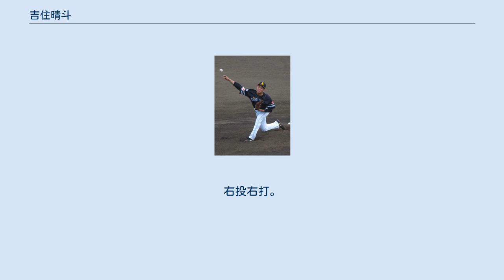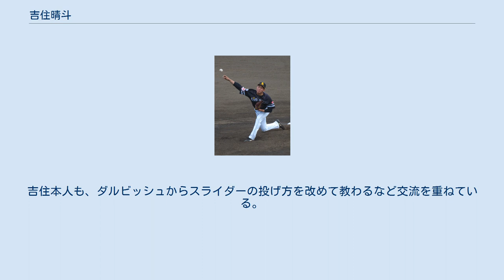吉住晴斗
吉住 晴斗（よしずみ はると、2000年3月12日 - ）は、山形県鶴岡市出身のプロ野球選手（投手・育成選手）。
右投右打。
 小学校3年時から「大宝寺スターファイブ」で軟式野球を始めると、鶴岡市立鶴岡第二中学校では、校内の軟式野球部に所属した。
 中学校の卒業を機に野球を終えようとしていたところを、硬式野球部のある鶴岡東高校の関係者から入学を誘われたため、同校への進学後も硬式野球部でプレーを継続。
1年時の秋からベンチ入りを果たすと、2年時の夏に第98回全国高等学校野球選手権大会へ出場した。
甲子園球場の全国大会へ登場したのはこの大会だけで、1回戦で1イニングを投げて初戦敗退を喫したものの、NPB球団のスカウトからは注目されていた。
 2017年のNPBドラフト会議で、福岡ソフトバンクホークスから1巡目で指名された。
山形県内の高校生への1巡目指名はNPBドラフト会議史上初めてで、実際には清宮幸太郎・安田尚憲・馬場皐輔への独占交渉権を指名重複による抽選で逃した末の単独指名であったが、契約金8,000万円、年俸800万円（金額は推定）という条件で入団に至った。
入団当時の背番号は26。
 2018年には、三軍の非公式戦（三軍戦）でチーム最多の25試合に登板。
3勝9敗、防御率6.69という成績を残した。
二軍の公式戦（ウエスタン・リーグ）での登板の機会はなかったが、シーズン終了後には推定年俸800万円（現状維持）という条件で契約を更改した。
 2019年には、二軍公式戦12試合の登板で、防御率5.31を記録。
三軍戦では、24試合の登板（通算投球イニング46回2/3）で3勝1敗1セーブ、防御率3.47を記録した。
 2020年には、三軍戦22試合の登板（通算投球イニング38回2/3）で3勝2敗、防御率4.89という成績を残したものの、一・二軍公式戦での登板機会はなかった。
11月18日には、球団から支配下選手契約の解除を通告されるとともに、育成選手としての再契約を打診。
打診の当初は現役を引退する可能性を示唆していた（詳細後述）が、自由契約選手としてのNPB公示（12月2日付）を経て、同月9日に育成選手としての再契約に至った。
再契約後の背番号は139。
 最速151km/hのストレートに、スライダー、カーブ、フォーク、チェンジアップといった変化球が武器。
ソフトバンクへの入団3年目（2020年）まではオーバースローで投げていたが、育成選手に転じた2021年からサイドスローに取り組んでいる。
 20歳（ソフトバンクへの入団3年目）にして球団から支配下選手契約の解除を通告された直後には、「今は野球に対する気持ちが切れかかっている部分もある」と発言するなど、現役引退を視野に入れていた。
このような状況を憂慮した先輩投手の石川柊太（育成選手出身）が、かねてから親交のあるダルビッシュ有に連絡。
その際に吉住の連絡先も教えたところ、ダルビッシュが電話を通じて、「（NPB入りからわずか3年で引退するのは）もったいないんじゃないの?」と吉住に問い掛けた。
吉住自身はダルビッシュと面識がないものの、この突然の問い掛けがきっかけで引退を翻意。
結局、育成選手から支配下登録選手への復帰を目標に、ソフトバンクで現役生活を続けることを決めた。
ダルビッシュは、吉住の再契約を本人からLINEで伝えられた直後に、「この短期間での切り替えや、すぐに前を向けるところに（吉住の）センスをさらに感じた」というツイートを自身のTwitter公式アカウントから発信。
吉住本人も、ダルビッシュからスライダーの投げ方を改めて教わるなど交流を重ねている。